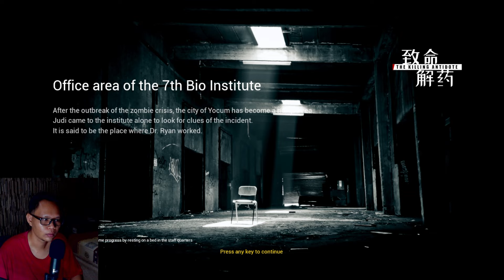Yang Katanya Resident Evil China! | The Killing Antidote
Suka Resident Evil tapi maunya Waifu? Ada yang versi China nih dan menarik juga 🤣🤣